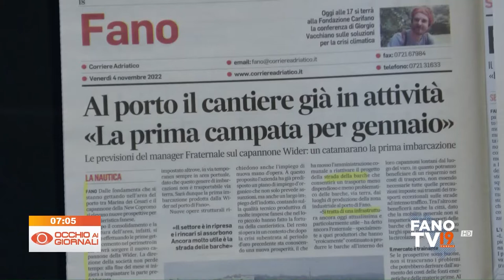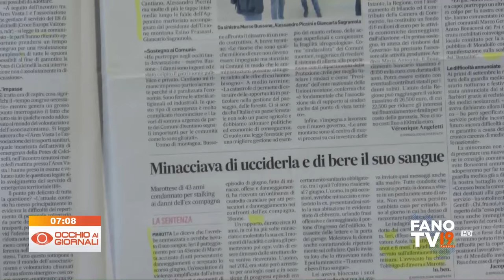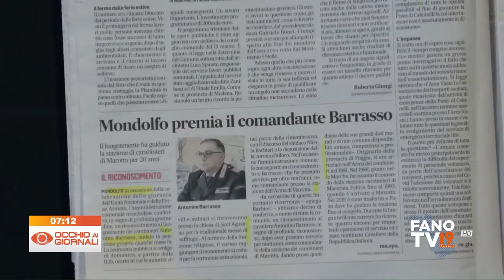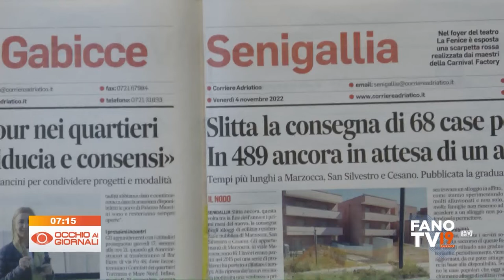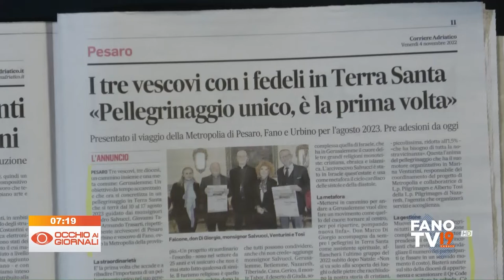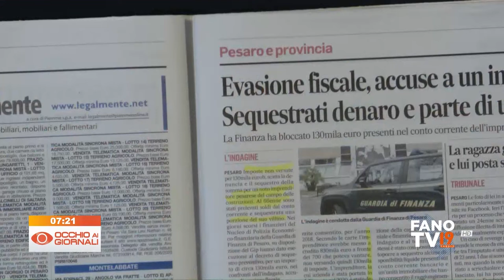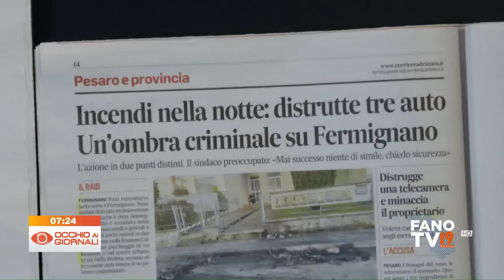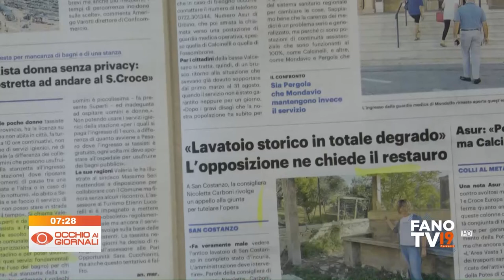Occhio ai Giornali 4 novembre 2022